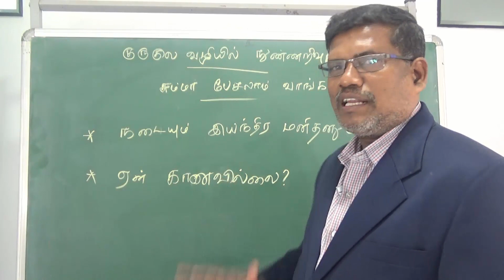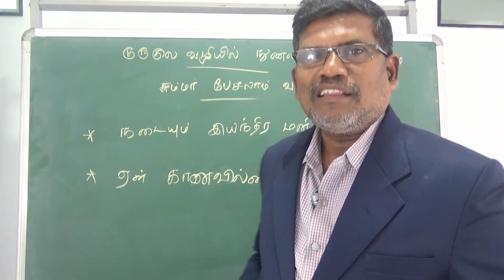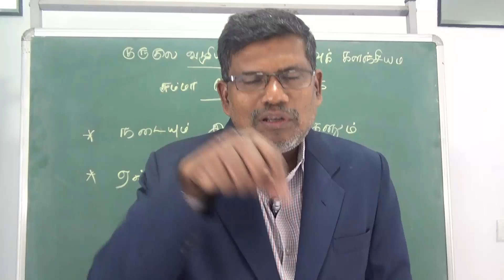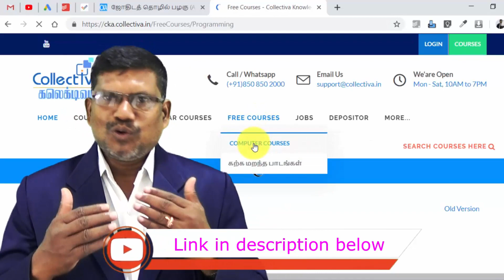#132. நடையும் இயந்திர மனிதனும் | சும்மா பேசலாம் வாங்க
கடவுளை உணர்வதற்கு பல வழிகள் உண்டு. நடையும் அதில் ஒன்று.

கடவுளை காணாவிட்டால் கூட, குறைந்த பட்சம் உடல் தகுதி  நிச்சயம்.

மேற்கண்ட இந்த கேள்விகளுக்கு விடை காண கட்டாயம் இந்த வீடியோவை பாருங்கள்.